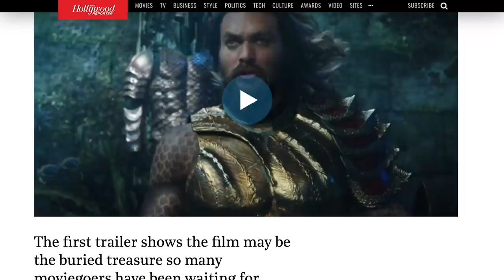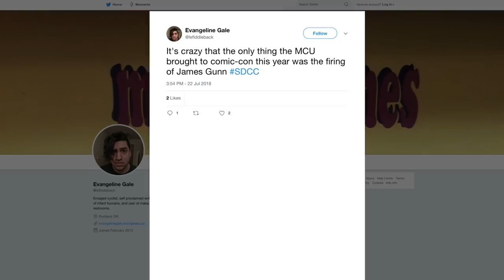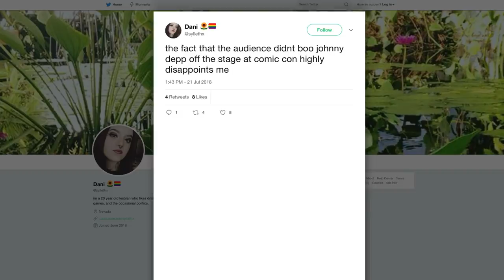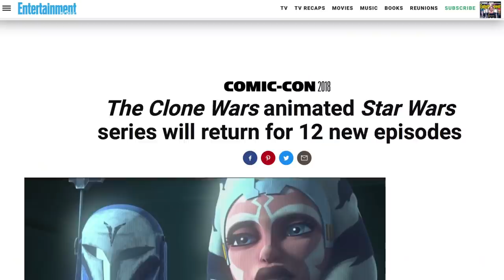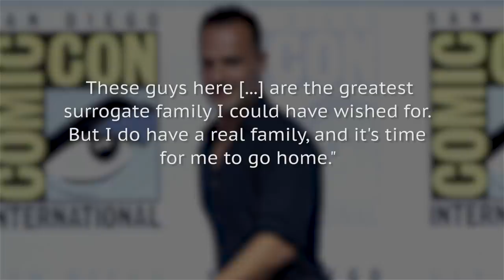4 Best And Worst Reveals At San Diego Comic-Con 2018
There weren’t as many reveals at the 2018 San Diego Comic-Con as in previous years, but there were still some great moments. While fans have been nervous about the upcoming Shazam! and Aquaman solo films in the DC Extended Universe, the trailers for both assured them that the characters were in good hands.

On the flip side, things got really awkward at the Fantastic Beasts: The Crimes of Grindelwald panel when Johnny Depp made an unannounced appearance ... fully in character as the titular wizard. Let’s take a look at the four best and four worst reveals of San Diego Comic-Con 2018.

Best: The Shazam! Trailer | 0:00
Worst: Bumblebee's baddie | 0:49
Best: The Aquaman trailer | 1:25
Worst: The James Gunn double whammy | 2:01
Best: The Glass trailer | 2:45
Worst: The Johnny Depp debacle | 3:11
Best: Star Wars: The Clone Wars lives! | 3:55
Worst: Bye-bye, Rick | 4:31